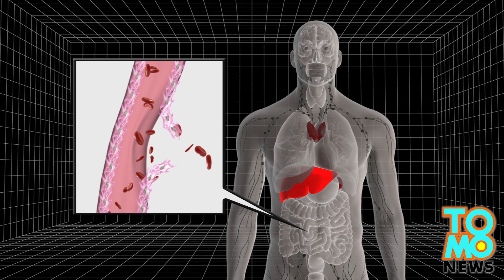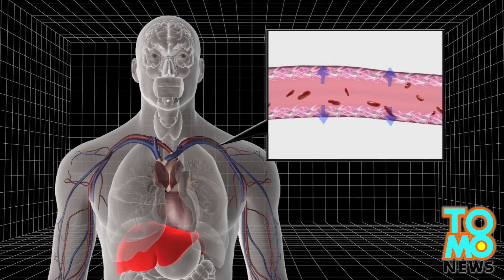Ebola epidemic is out of control, says Doctors Without Borders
Doctors Without Borders says the Ebola epidemic in West Africa is unprecedented and out of control.

The charity’s director of operations, Bart Janssens, said there was no overarching vision as to how to tackle the outbreak in an interview with Belgium’s La Libre Belgique newspaper, calling it an “epidemic” that was “without precedent” and “absolutely out of control.”

The outbreak began in southeastern Guinea in March. Since then, the virus has spread to neighbouring Sierra Leone and Liberia, with 814 confirmed cases across the three countries, according to the World Health Organization.

Liberian President Ellen Johnson Sirleaf closed most of the country’s border crossings over the weekend in an effort to stop the virus from spreading further.

The Ebola virus is transmitted through bodily fluids via oral and nasal exposure and through the conjunctiva. The virus infects and replicates in immune cells, which further disseminate the virus through the circulation. It eventually dysregulates host immune response, causes coagulation abnormalities and impairs vascular system, which leads to shock and systemic organ failure.